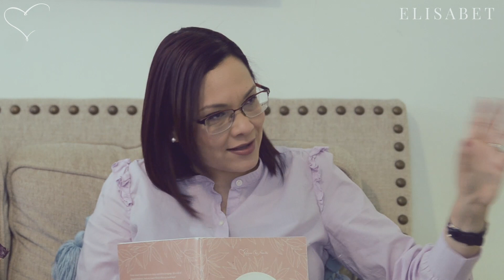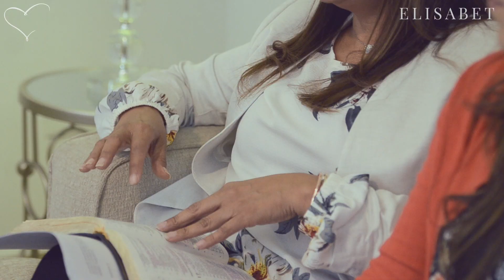ELISABET | Semana 2 | Sirve mientras esperas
Únete a nosotras en este estudio sobre la vida de Elisabet, la madre de Juan el Bautista. En nuestra página encontrarás todo el contenido de este estudio bíblico y podrás participar de la conversación junto con otras hermanas. Visita